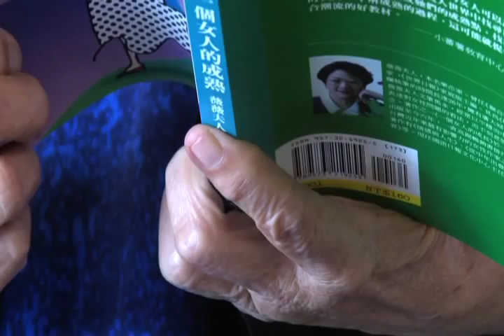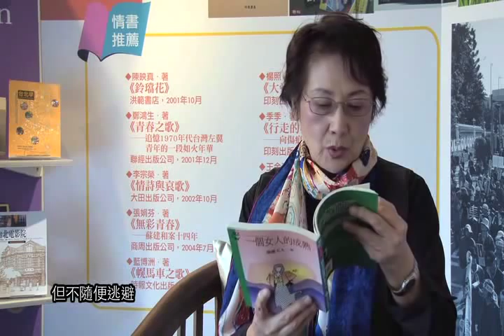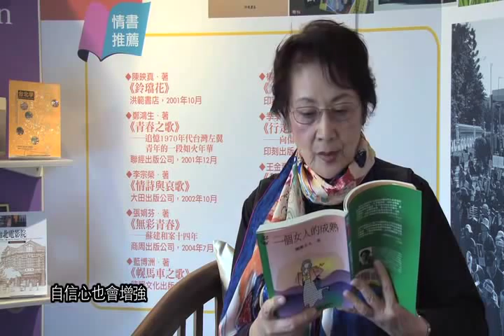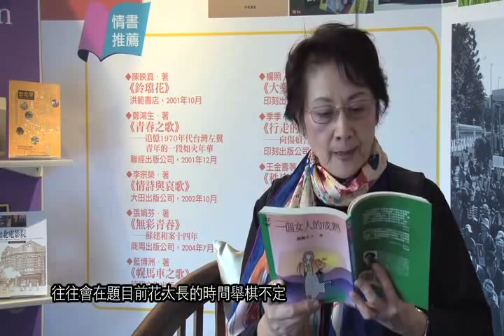薇薇夫人 〈成熟的策略與實踐〉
"薇薇夫人

〈成熟的策略與實踐〉

成熟的人懂得選擇，不頑固的鑽角尖，也不執迷的追究根本沒答案的「為什麼」？因為很多事情發生後，當事人自己也不知道為什麼？重要的是面對問題、解決問題。
現代女性有選擇的權利，需要的只是選擇的智慧。選擇時的「知己」重於「知彼」，生活是自己要過的，自己適合過什麼樣的生活自己應該最清楚。但選擇適合自己的，不是自私自利或自我膨脹，因為任何人都不能跟別人「斷得乾乾淨淨」孤絕地活著。
有句話說：「選擇你愛的，愛你選擇的。」對生活也可以說：「選擇你喜歡的生活，歡歡喜喜過你選擇的生活。」所謂成熟，實踐起來也不過就是這麼簡單的「原理」吧。而要堅持的就是選擇以後不抱怨、不後悔，用「見招拆招」、逢山開路、逢水造橋的精神來擊敗困難。
現代女性幾乎可以像男性一樣的選擇生活方式，只要她是有養活自己的能力，並有獨立主見的女性。有些人很年輕就了解自己，並且決定了自己要過的生活，無怨無悔、充實、快樂、自信。有些人則是經過迷糊、徬徨、摸索，然後覺醒的選擇，兩種人都達到成熟的境界，只不過後者繞了一點路，但這些路卻也是成熟很可貴的經驗。
把生活過的一團糟的人，通常是不肯心甘情願過像別人一樣的生活，譬如結婚、生孩子、作平凡的家庭主婦等等，但是又不能把單身生活處理的很好。單身然而並不成為別人的累贅，需要智慧和獨當一面的勇氣，看見老鼠就嚇得尖叫，打不開醬油瓶蓋，小有病痛就撒嬌，羨慕有男人強壯的肩膀、寬厚的胸膛可靠的女性，千萬別垂涎單身的自由自在。
而當青春消逝，生活因體力和心情不同變得簡單時，「老單身」的人有可能自怨自艾、自悲自憐。這時見那些家庭主婦有丈夫、子女照顧，心生後悔就太遲了。能在選擇單身生活以後，自在瀟灑一輩子的是成熟。
同樣的，選擇了結婚、生孩子、作主婦的生活，就別抱怨這種生活裡的種種擔子。可以用方法來調整、來改善，但不隨便逃避。特別是夫妻之間沒有什麼絕對公平的原則可循，家人關係也沒有絕對的是非與對錯。家庭是個小社會，一個主婦可能是院長的、部長的職責都要一肩挑，怎樣做得稱職而又不疲累至死，不被批評得體無完膚，都需要智慧，這也是成熟。
尤其不容易的是婚姻生活不能靠自己一個人就做得圓滿，必須要全家人能同心協力，才有可能達到某種和諧的程度，有些甚至仍有缺憾。比較起來，女性在婚姻生活中成長和成熟的機會大過單身生活。接觸過很多已婚婦女，她們是經由初婚的懵懂期，逐漸學習、體會，然後才成熟到可以適應的。
曾讀到一篇研究報告說，女性在年輕時如果承擔過多重角色，年齡越大她們的自我評價和健康情形，都比只單純扮演一種角色的好。因為多重角色使她們的生活變化較多，處理事情的經驗也較多，能力會逐漸增加，自信心也會增強。這個研究看起來似乎理所當然，但不成熟的女性卻無法通過，她們或逃避，或崩潰，因此這不是理所當然的。
其實人生中時時會碰到選擇題，生活方式只是最大的題目，任何一種生活方式裡都包含種種小的選擇題。從一個人選擇了「答案」以後，怎樣去實際處理，可以看出他的成熟度。不夠成熟的人往往會在「題目」前花太長的時間舉棋不定，一旦勉強（常在外在力量的影響下）選擇以後，又手足無措，或徬徨追悔。但有心學習的人，會培養出成熟智慧的。

節錄自〈成熟的策略與實踐〉，《一個女人的成熟》，遠流出版公司，1993年8月。"